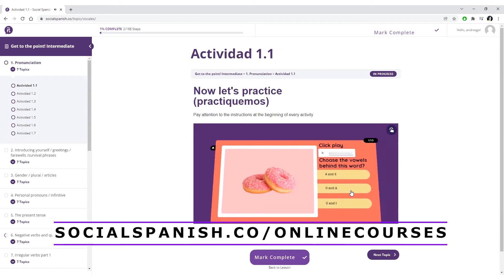Spanish Pronunciation practice | Bota/vota, boto/voto, botó/votó, bote, boté/voté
😃 🖥️  STUDY WITH MY VIDEO COURSES

📚 LEARN WITH MY EBOOK GET TO THE POINT (Learn from basics to intermediate concepts)

📧QUESTIONS? / PRIVATE LESSONS